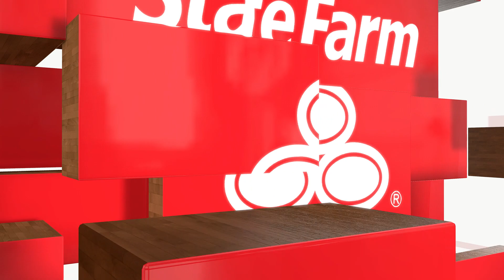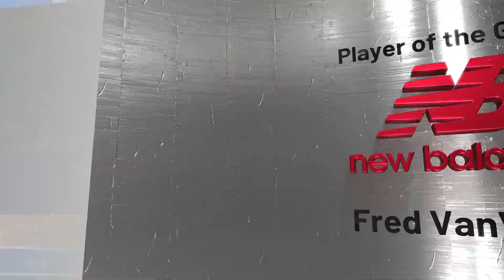NBA 2K22 - Toronto Raptors vs Orlando Magic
Fred VanVleet and the Toronto Raptors are at the Amway Center in Orlando, Florida taking on Cole Anthony and the Orlando Magic